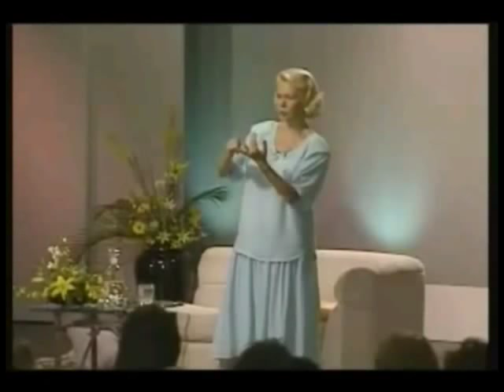Луиза Хей. Я люблю себя. Здравый смысл в эзотерике!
❸Оставьте комментарий. Поделитесь своим мнением об увиденном с другими людьми. Для кого то это может быть ВАЖНО